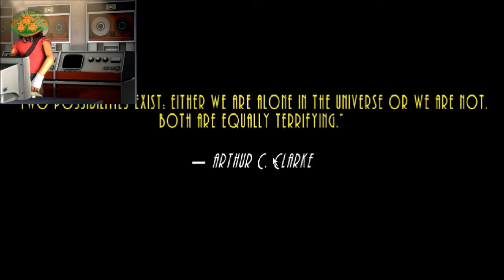Intellectual Brilliance or just Toxic Spit? - AstroCreep Let's Play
That is the ultimate question of the universe, do I want to be an all knowing intellectual genius capable of doing great things. or do I want to be a simplistic monster that spits ACID?